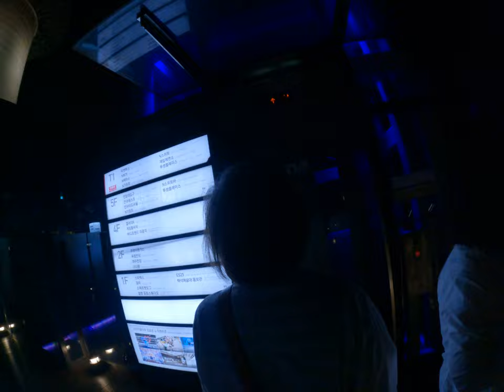韓國迷因大爆發！台灣自助遊首爾塔，笑聲不絕的超搞笑之旅完整實錄，笑翻全球！